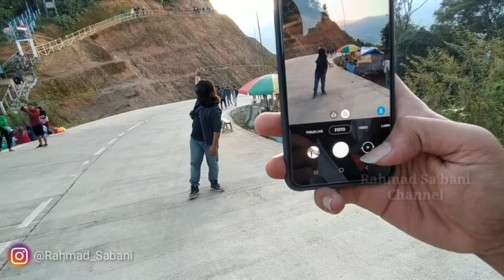KORBAN MIE TELUR 2 |TRAGEDI BERLANJUT | TOURING CITOREK PART 2